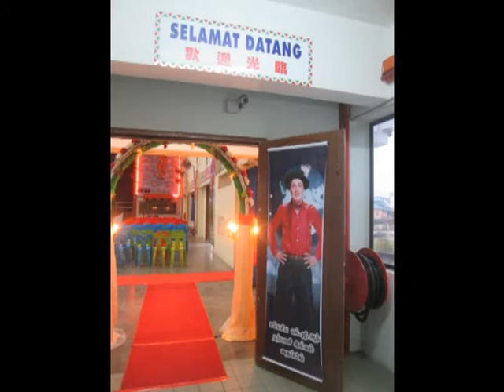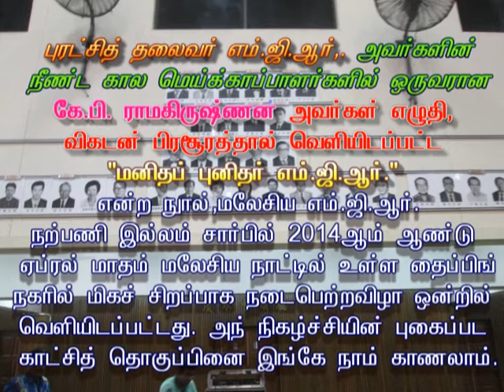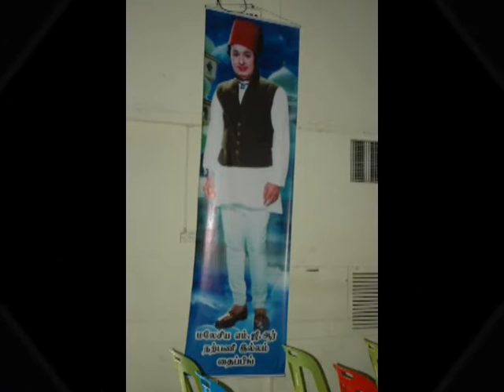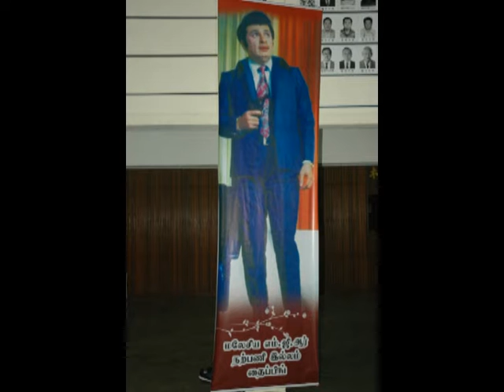MGR AND KPR-MANITHA PUNITHER MGR BOOK RELEASE FUNCTION IN MALAYSIA PHOTO SLIDE SHOW